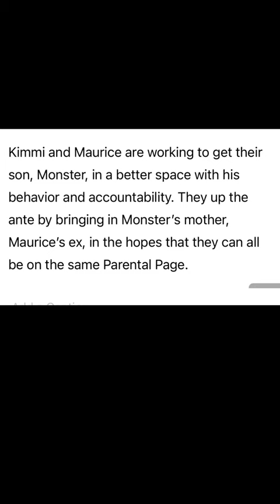MAURICE SCOTT EX WIFE KIAWA Will BE MAKING AN APPEARANCE THIS SEASON ON LAMH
MAURICE SCOTT EX WIFE KIAWA MAKES AN APPEARANCE THIS SEASON ON LAMH